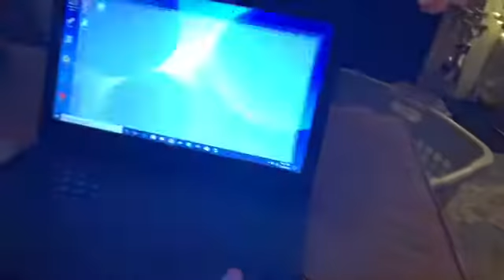Christmas Countdown 2019 Day 9: Convincing Bonnie and Freddy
Golden Freddy attempts to Convince Bonnie and Freddy to come home from the North Pole however Junior is getting ready for a special mission

Welcome to my 1st ever 25 day Christmas Countdown this will last from December 1 - 25 this is also to test out if I’m capable to upload 25 videos in one month so be prepared and also if you have any video suggestions to my social media